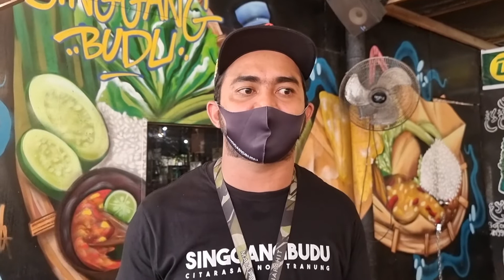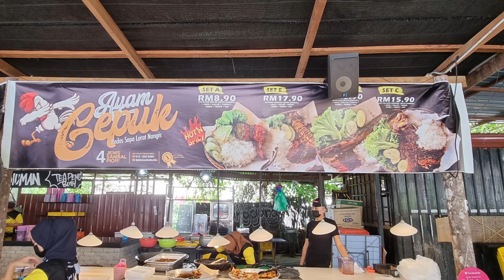Sidang Media~Rayuan dine~in restoran di Terengganu memandangkan telah masuk PKP Fasa2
Pihak pengusaha restoran, kedai makan & cafe di Kuala Terengganu telah mengambil inisiatif dengan mengadakan sidang media dengan menjemput pihak astro awani, berita harian dll bagi meluahkan & merayu agar pihak kerajaan dapat menimbangkan dine~in di kawasan yang kurang risiko memandangkan di Terengganu telah memasuk PKP Fasa2